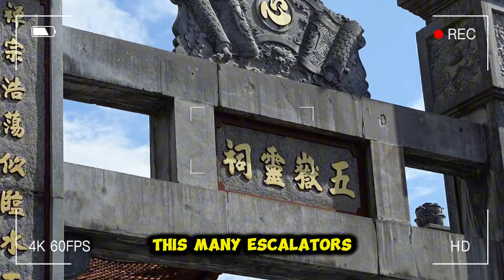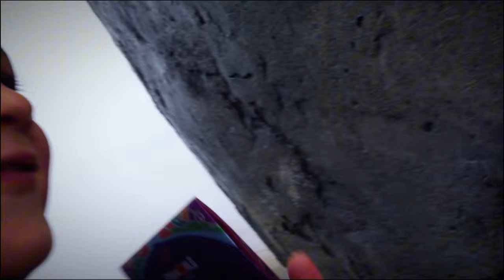Disneyland is overrated👎 check out THIS amazing FAMILY European themed park in the mountains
🚨 Ready to start vlogging like a pro? 🚨 The Insta360 Camera is on sale now for Black Friday—save up to $185 USD! 🎥✨ Whether you're capturing travel adventures, family moments, or epic content, this camera has everything you need.

🎯 Start your vlogging journey today!

Don't wait—these savings won't last! 🛒

Have you ever wondered if Vietnam has its own magical escape like Disneyland Japan? In this video, we take you on a journey to Bana Hills, a stunning mountain retreat that feels like stepping into a fairytale. From the iconic Golden Bridge to the European village charm, Bana Hills offers a Disney-like experience you won’t forget!

Discover how this enchanting spot compares to Disneyland Japan, Disneyland, and Disney World. Is it Asia's best alternative for theme park lovers?

🚡 What You’ll See in This Video:

-A ride on the world's longest cable car
-Stunning views from the iconic Golden Bridge
-Exploring a European-inspired village in Vietnam
-Unique rides, attractions, and magical vibes
🎢 Whether you're a Disney fan or just looking for your next adventure, Bana Hills might surprise you!

LOCATIONS FEATURED:
📍 Ba Na Hills, Vietnam : Thôn An Sơn, Hòa Vang, Da Nang, Vietnam
🎟️🎟️🎟️🎟️Ticket to Bana Hills with Lunch and Ride from Danang: 👇 🎟️🎟️🎟️🎟️

Video Breakdown by Chapters:
00:00 Introduction
00:11 welcome back to coco&jerry
02:10 before the gondola
02:50 gondola ride
03:44 exiting gondola ride
04:18 first impression of bana hills
05:19 mini European village walk
06:39 European Style Church
08:25 Fantasy Park
09:40 Message for our Subscribers
10:58 trying Vietnamese Donut for the first time!
12:15 Ba Na Hills Entertainment in the village
13:25 Family Pumpkin Patch Photo Op
14:21 Four Season Buffet
16:15 Montage of Beautiful Ba Na Hills walk to Castle
17:51 cool insta360 shots
18:39 Magical Castle at Ba Na Hills
19:25 Arcade Games
20:01 Problem at Ba Na Hills...
21:19 Gondola to Golden Bridge
21:38 Epic Golden Bridge
24:58 The Flower Garden & Photos
26:20 Snacks at Ba Na Hills
26:39 Thanks for watching :)